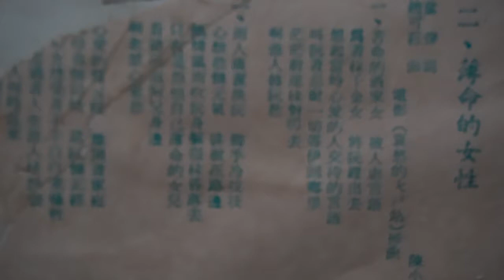♬♩ 薄命的女性 🎤 陳小菁 ♪♫ 台語 好歌 聲 ♪♩♬♪♩♫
✍️ 作詞：蜚聲 🎼作曲：趙可莊 💃🕺💃🕺
🌺發行 🎻🎷🎺🎸🥁  亞洲唱片AL752  ͡°‿°
🎵歌詞 見 fb 台語音樂 匣卡帶 黑膠CD 交流 留言